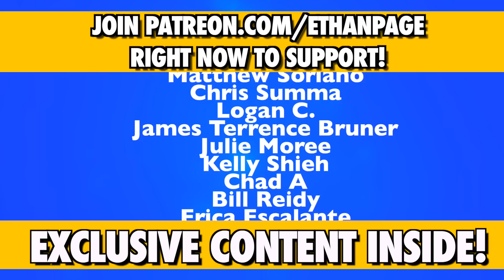Time For A Change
I've got something I want to talk to my fans about.

1150 Atlantic St #590
Milford, MI, USA
48381